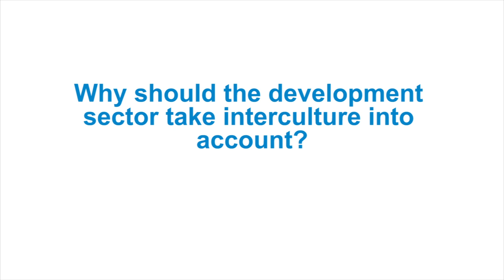Interculture for Development: Virginia Manzitti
A new ingredient in the development effectiveness debate is intercultural competence – that is, the ability to overcome challenges posed by working with colleagues and partners from different cultural and linguistic backgrounds. The aim is to turn diversity into an asset. -